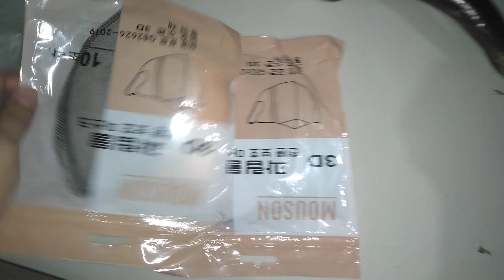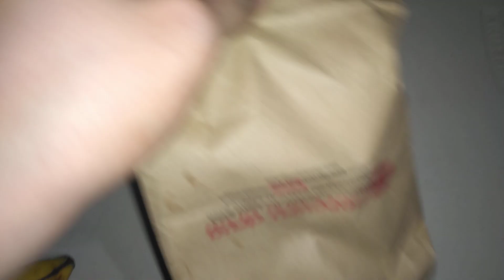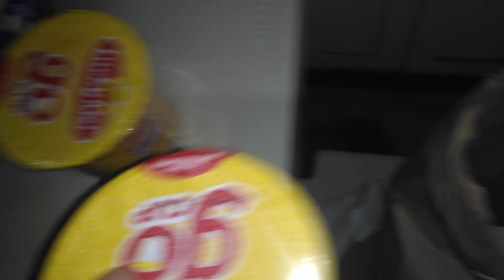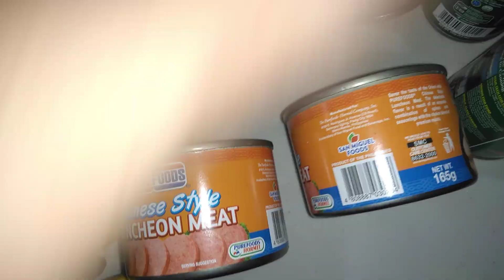30 January 2023